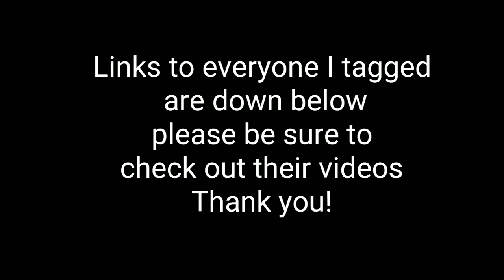HOLIDAY TAG 2018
Tag Questions
1. When do you decorate for the holidays?
2. What style do you decorate in?
3. What is your favorite Christmas tradition?
4. What is your favorite place to buy holiday decor (or yarn!)?
5. What is your favorite holiday movie?
6. Eggnog, Hot Chocolate, or Apple Cider?
7. Do you leave cookies out for Santa? Chocolate chip or sugar?
8. Do you have a real or artificial tree?
9. What is your favorite holiday dessert?
10. What is your favorite holiday cookie?
11. Does your family open gifts on Christmas Eve or Christmas Day (or another holiday?)
12. Do you decorate your tree alone or with family?
13. Where do you go on Christmas Day?
14. What is your favorite holiday smell?
15. What is your favorite thing to make during the holidays and is it for yourself or someone else?

I tag the following and whoever else would like to participate..

I hope you take a look at everyone's channel.  They are some pretty amazing folks!!